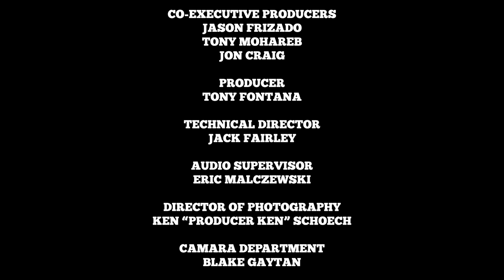Gary "G Thang" Johnson on comedy politics, homelessness, Mike Epps, Will Smith (Full Episode Part 1)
Gary "G Thang" Johnson is an accomplished Actor/Comedian/Host of the Millennium Tour 2021 and Host of the 90th Block Party. He is famous for his comedic timing in his roles for television shows on various television sitcoms including Blackish, Punk'd, Girlfriends, Half & Half, and All of Us. He also starred in his own TV Show Grown Folks and Uncle Buck with Mike Epps as well as movies like Disaster Movie, Money Ball, I Got The Hook Up 2, and Playas Ball.